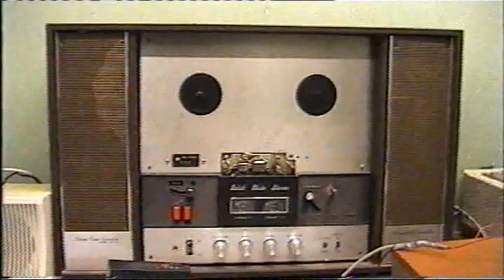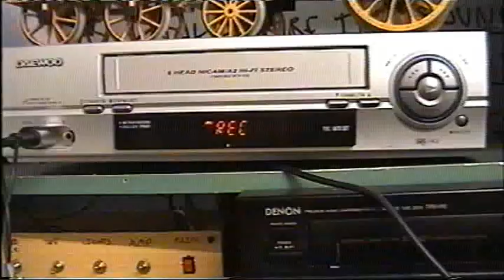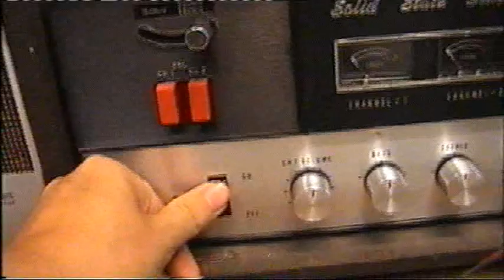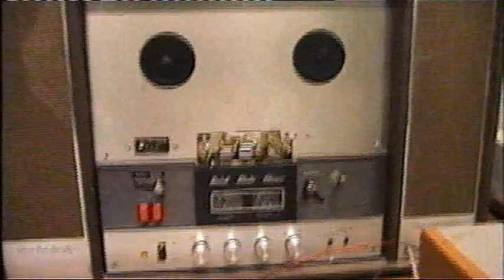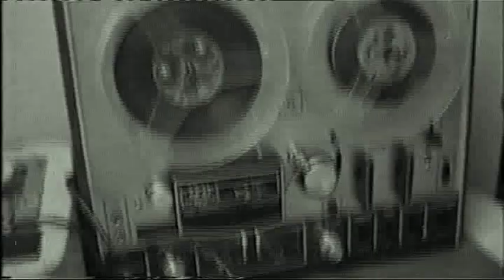Comparing the sound quality of IC's Transistors and Tubes (valves)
Ok, let's end the debate once and for all about what sounds better,  here I compare 3 different types of amplifiers to prove witch one sounds the best.